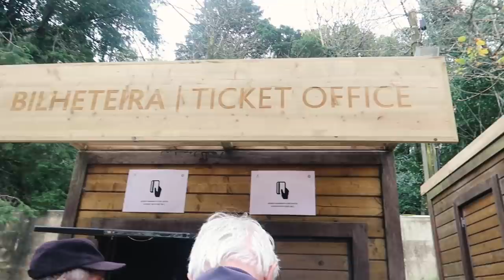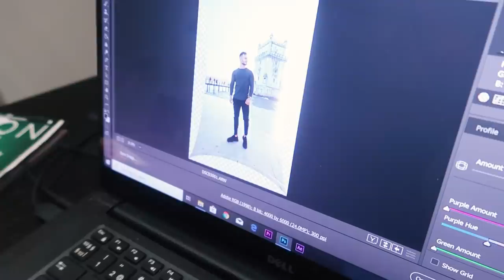НАМЕРИХМЕ НАЙ-ЯКИЯ СУШИ БЮФЕТ 🍣 Португалия - Travel Vlog #2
Магичната Синтра, Крепостта Белем, невероятното суши.. 😂🍣  Влог 2 беше вълнуващ! Остана само 1 влог от Португалия.. Очаквайте го или уикенда или началото на другата седмица! ♥️